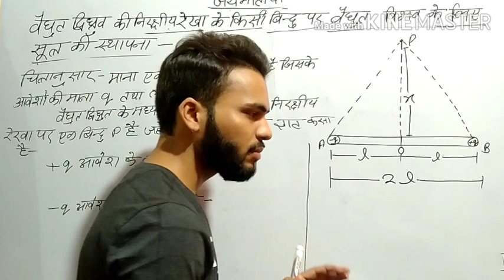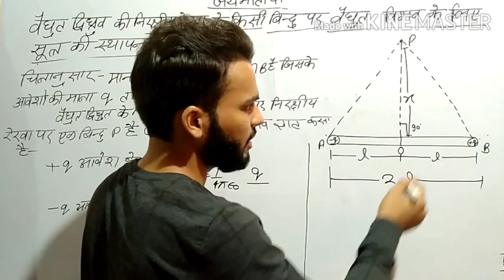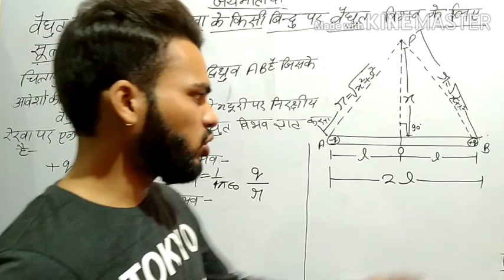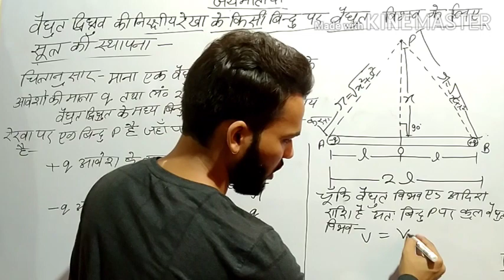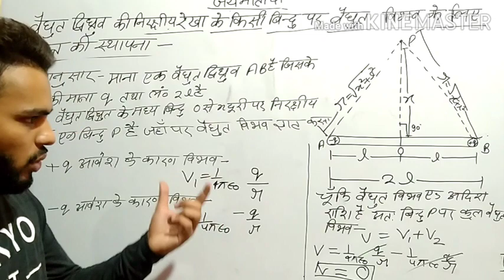वैद्युत द्विध्रुव की निरक्षीय रेखा पर विद्युत विभव||electric potential on equatorial line ||Class-12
Is se easy aur kahi nahi.

वैद्युत द्विध्रुव की अच्छीय रेखा पर विद्युत विभव वीडियो लिंक. ,.

एक समान आवेशित चालक गोले के कारण विद्युत क्षेत्र की तीव्रता अंदर बाहर पृष्ठ पर वीडियो लिंक.

अनंत विस्तार की एक समान रुप से आवेशित चालक चादर के समीप वैद्युत क्षेत्र की तीव्रता का निगमन वीडियो लिंक.